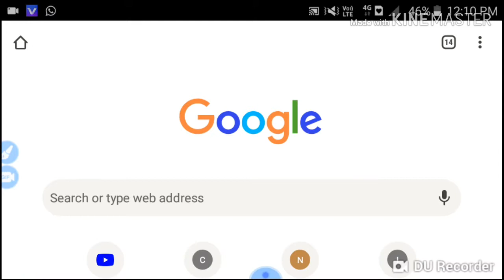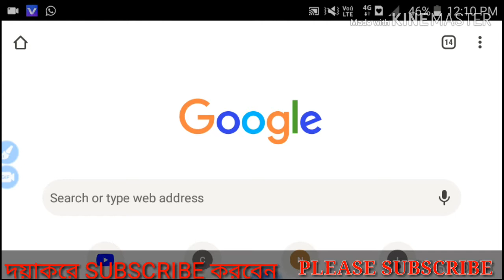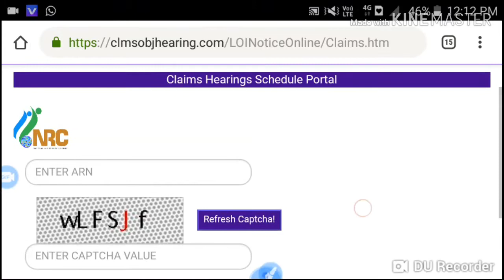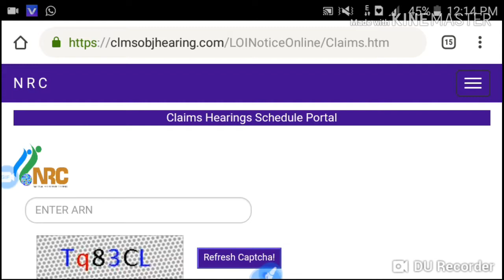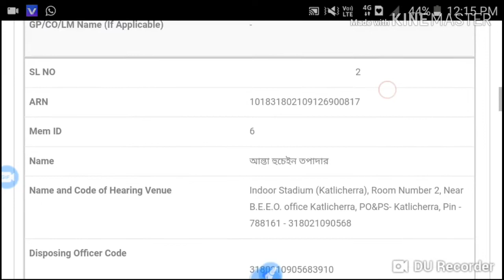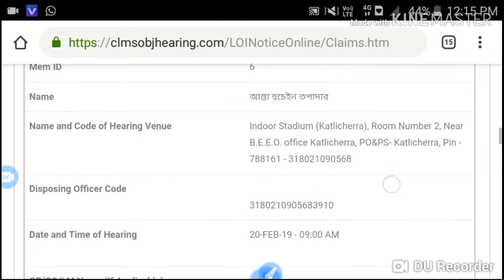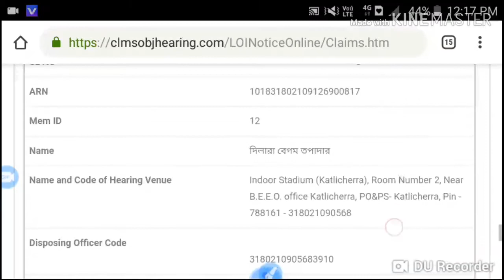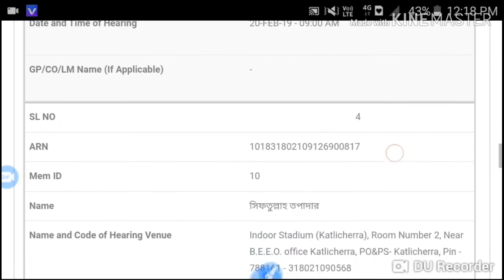Nrc notice checking online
Hello dear,
                    In this video I discuss about how to check the notice of your family.You can see the video which I am explain fully the process of name checking.

Nrc notice 2019

Check online of your family name.

Online claim checking process.

Nrc objection checking online.

Nrc notice portal.

Claim Service portal.